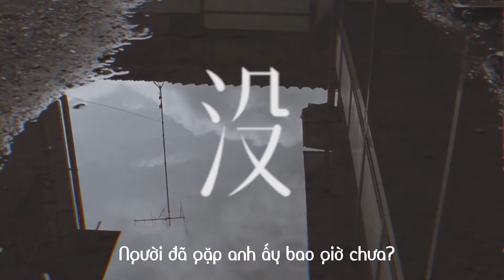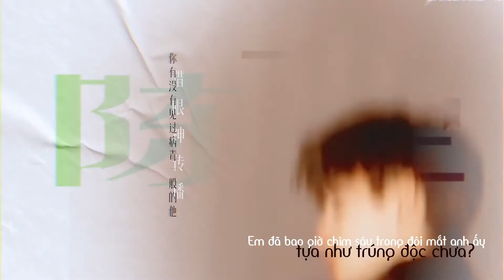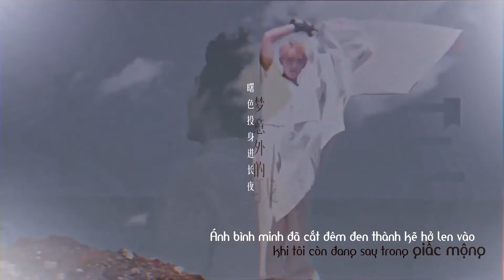𝑯𝒂𝒗𝒆 𝒚𝒐𝒖 𝒔𝒆𝒆𝒏 𝒉𝒊𝒎 | Gửi Trần Phi Vũ tuổi 22 [Vietsub]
VUI LÒNG KHÔNG NHẮC ĐẾN NHÂN VẬT/PHIM TRUYỆN/SỰ KIỆN KHÔNG LIÊN QUAN. XIN CẢM ƠN
Cre: w花酒不是花洒_

Bài hát: Người đã gặp anh ấy bao giờ chưa
Bản dịch thuộc về: Jennie Nguyen
Mình có thấy kênh này bạn ấy dịch hay quá nên có hỏi mượn bản dịch để làm vid luôn và đã được đồng ý, có chỉnh sửa vài từ ngữ cho hợp video hơn ^^